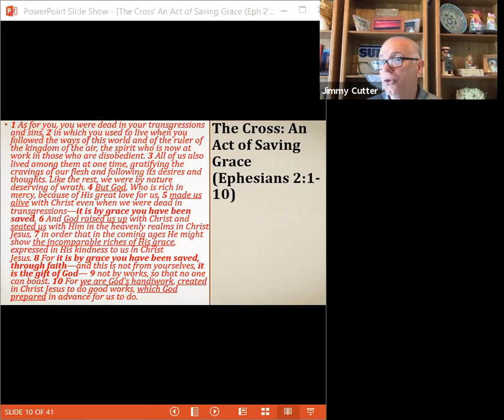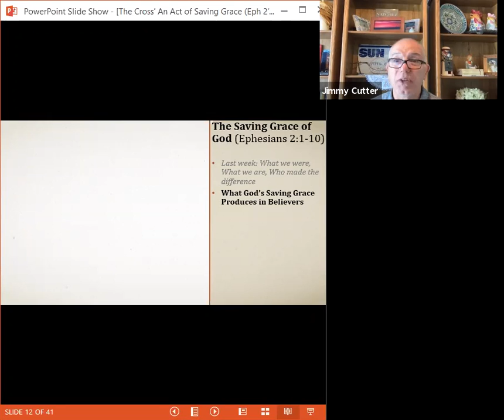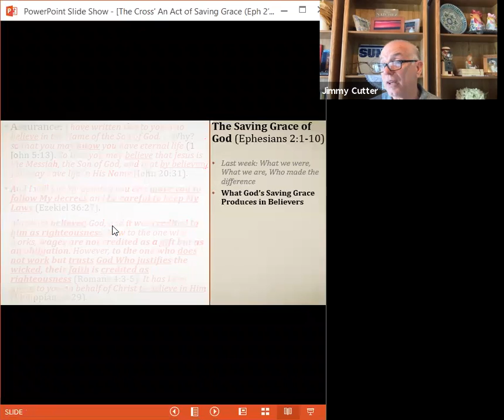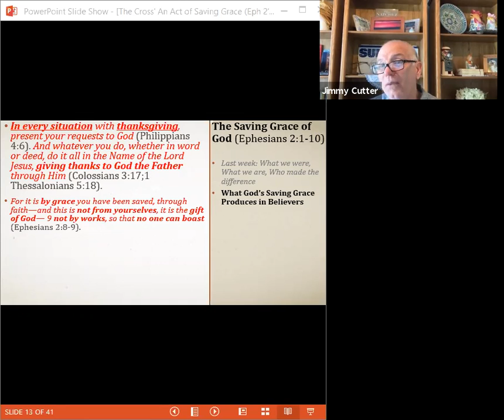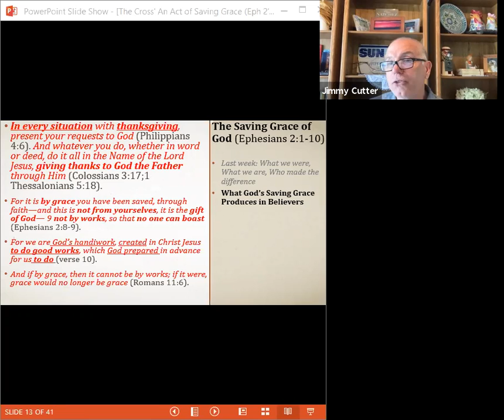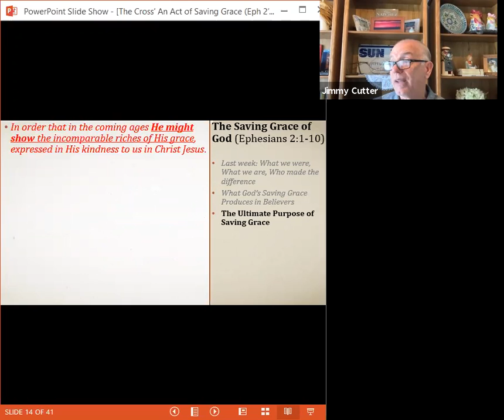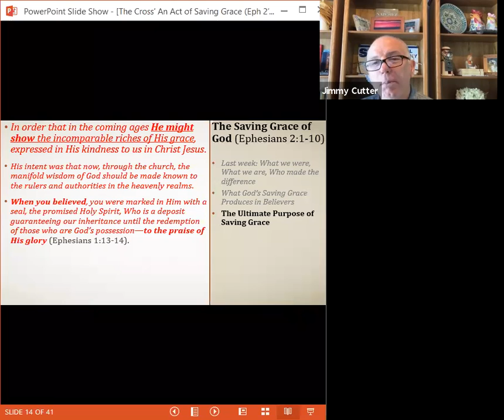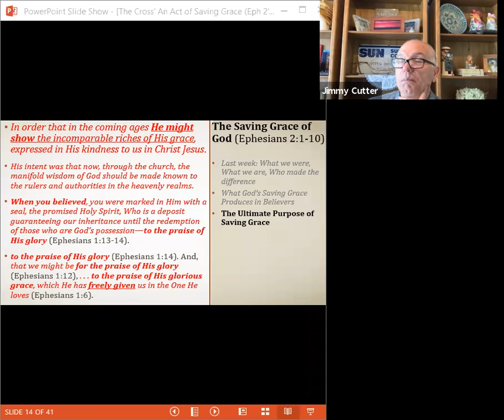The Cross: An Act of Saving Grace (PART2), Ephesians 2:1-10, Jimmy Cutter, Minister, Sept. 13, '20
This is sermon #2 on Ephesians 2:1-10. This sermon focuses upon what God's saving grace produces in believers. Being saved by grace gives us a sense of assurance, gratitude, compassion, humility since there is no room for boasting. God saves us without any room for boasting about anything because nothing we did or nothing we have not done, nothing we are, had anything to do with our salvation. We are His handiwork. Works are not the cause of our salvation, but the result. The fruit of salvation. Fruit doesn't make the tree alive, a living, healthy tree makes the fruit. The ultimate purpose of saving grace. God's glory. To the praise of His glory, for His sake, for His sake.